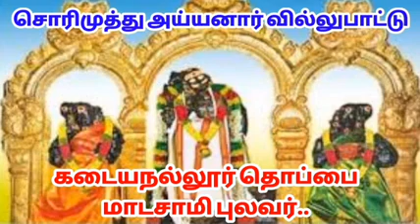சொரிமுத்து அய்யனார் வில்லுபாட்டு ayyanar villupattu thoppai madasamy villu tamil villu pattu